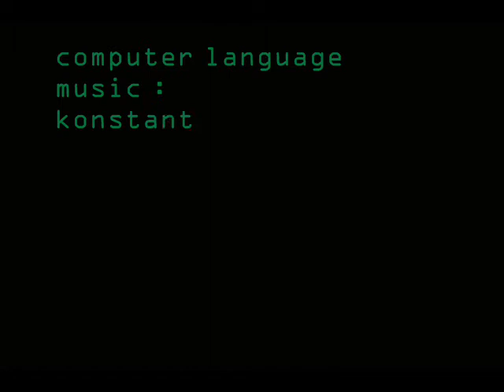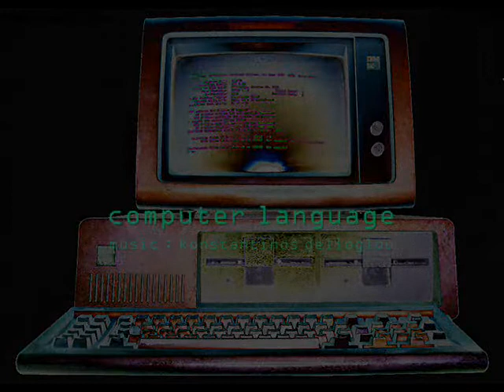Konstantinos - COMPUTER LANGUAGE [ ELECTRONIC MUSIC ]